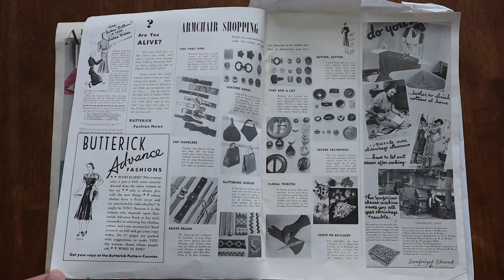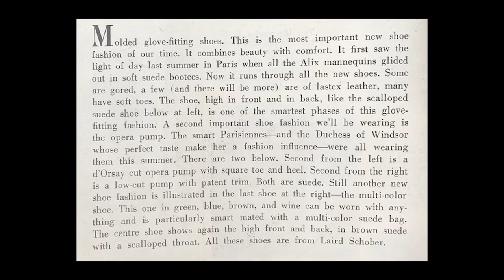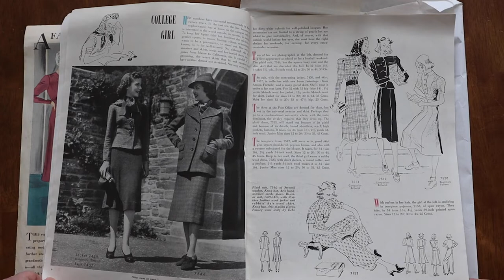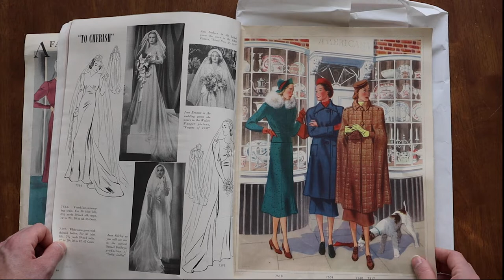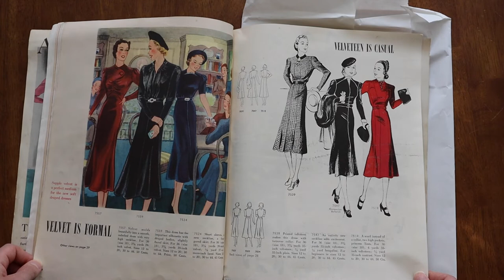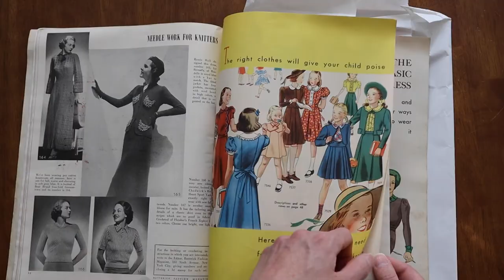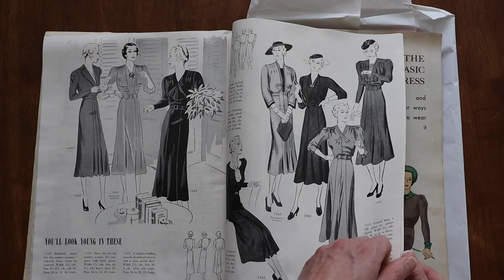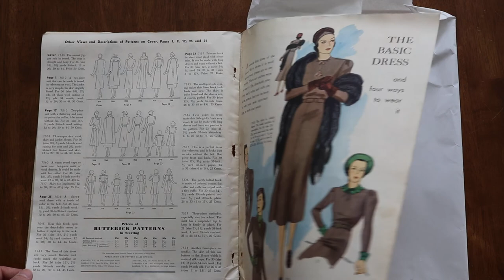WHAT DID WOMEN WEAR IN THE 1930S? | Unboxing a Beautiful Vintage Catalog from 1937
Let’s dive into a primary source for some true vintage style inspo!

1930s Fashion: The Definitive Sourcebook by Charlotte Fiell and Emmuanuelle Dix. 2012.

The Lost Art of Dress: The Women Who Once Made America Stylish by Linda Przybyszewski. 2014.

Making Vintage 1930s Clothes for Women by Ciara Phipps and Claire Reed. 2019.

1930s Fashion: The Definitive Sourcebook by Charlotte Fiell and Emmuanuelle Dix. 2012.

Glamour: Women, History, Feminism by Carol Dyhouse. 2010.

American Look: Fashion and the Image of Women in 1930's and 1940's New York by Rebecca Arnold. 2008.

Making Vintage 1930s Clothes for Women Ciara Phipps and Claire Reed. 2019.

Empress of Fashion: A Life of Diana Vreeland by Amanda Stuart. 2013.

Dancing in the Dark: A Cultural History of the Great Depression by Morris Dickstein. 2010.

Elegance in an Age of Crisis: Fashion in the 1930s. Museum at FIT. 2014.

The Way We Wore: Styles of the 1930s and ‘40s by Marsha Hunt. 1993.